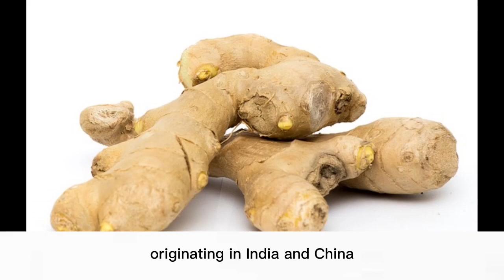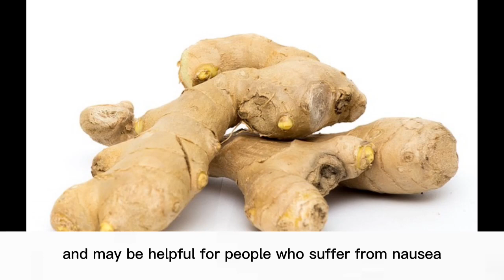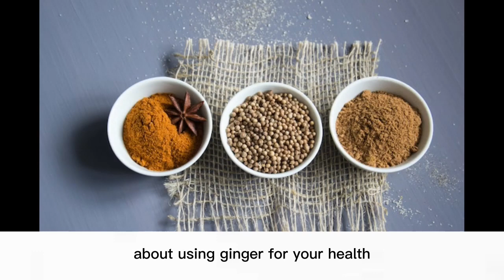Six incredible benefits of ginger